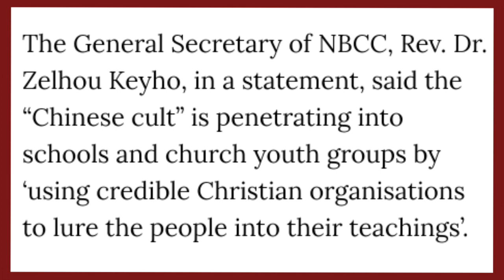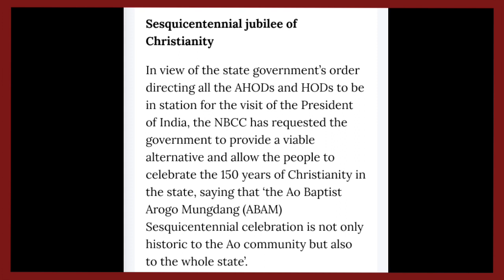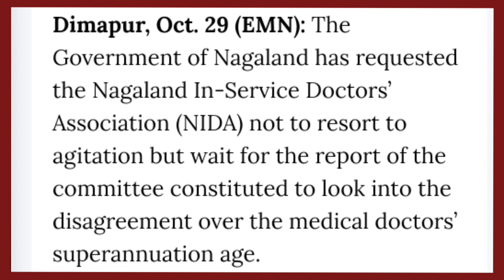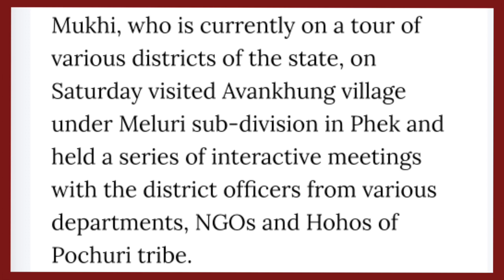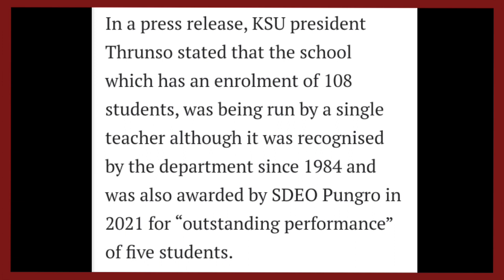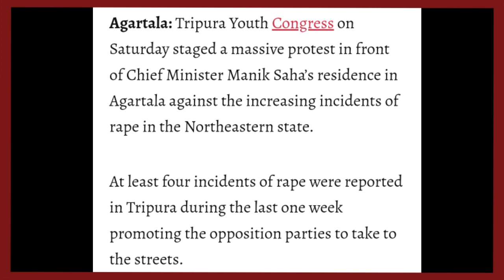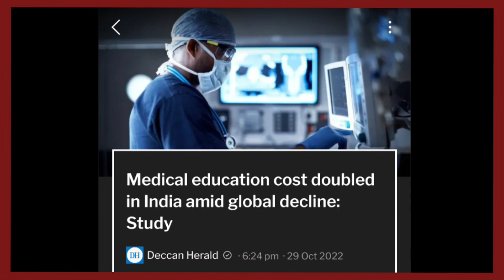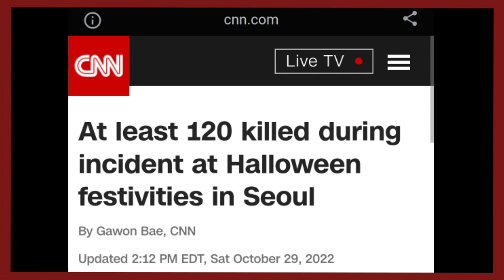YIMKHONGTV LATEST NEWS IN NAGAMESE 30TH OCTOBER 2022